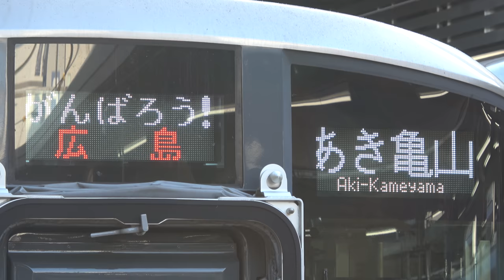【4K前面展望】可部線（広島～あき亀山）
〇2018/11撮影〇天候；晴れ〇4K UHD〇From; Hiroshima〇
4K画質の視聴は観る環境が必要です。
The viewing environment of 4K picture quality is necessary. Please contact Youtube for details.

JR西日本可部線普通広島始発あき亀山行き
JR West Japan Kabe Line Local  From Hiroshima to Aki-Kameyama

車種；227系 Model; 227 Series

新白島 Shin-Hakushima; 4:44-5:25
横川 Yokogawa; 7:29-12:51
三滝 Mitaki; 14:54-15:22
安芸長束 Aki-Nagatsuka; 17:28-18:05
下祗園 Shimo-Gion; 20:03-20:40
古市橋 Furuichibashi; 22:52-25:49
大町 Ōmachi; 27:34-27:59
緑井 Midorii; 29:29-29:59
七軒茶屋 Shichikenjaya; 31:16-31:41
梅林 Bairin; 34:00-36:10
上八木 Kamiyagi; 38:52-39:14
中島 Nakashima; 41:11-41:37
可部 Kabe; 43:54-46:25
河戸帆待川 Kōdo-Homachigawa; 48:10-48:32

《乗換案内 Transfer guide》
▼新白島 Shin-Hakushima
◎アストラムライン Astramline
本通方面 For Hondori

▼横川 Yokogawa
〇山陽線 Sanyo Line
◎広島電鉄 Hiroshima Electric Railway